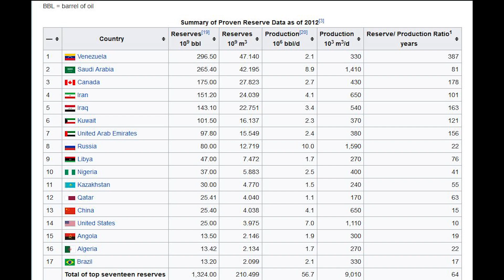VR to Varg Vikernes of Thulean Perspective on Collapse - RVEP06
Notes on the episode:

OK, this isn't really a video reply, more like an Audio Reply. But there are some images later on in the video.

The "inventor" of the peak oil theory is M. King Hubbert. He was a Shell researcher.